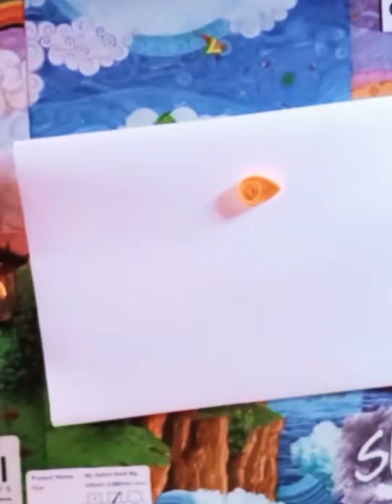Topics ❤️Soft pastel painting with quilling..❣️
Things used -
 quilling strips
Scissors
Fevicol
Paper
Masking tape
Soft pastels
Cotton or tissue

Hello friends, hope you are all well 😊.

In this video- I show you how to draw a beautiful night scene with some amazing quilling craft with the help of above things ,step by step.